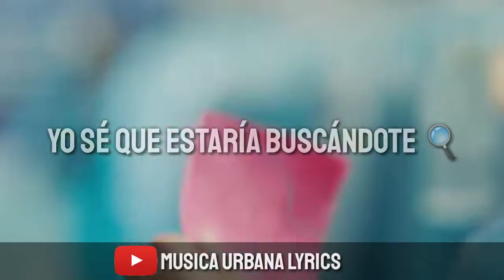ATRÉVETE - Sech ❌ Nicky Jam [Estado para whatsapp] 💎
●Este vídeo está sujeto con copyright●

💎Instagram como @anueltrapnews 🔫

💎 ATRÉVETE  - Sech & Nicky Jam

💎Musica Urbana lyrics LV

Grupos de whatsapp por donde paso vídeos

Paso los vídeos x Ahí 👆

Pd: Tienes que ser activo 📲